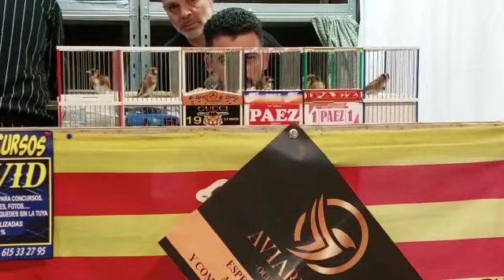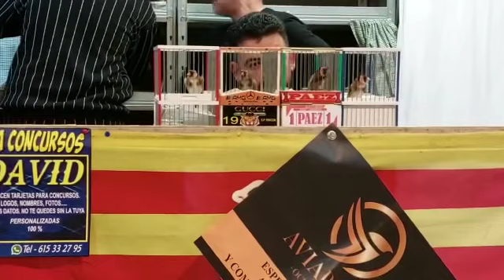Jilguero corona la5